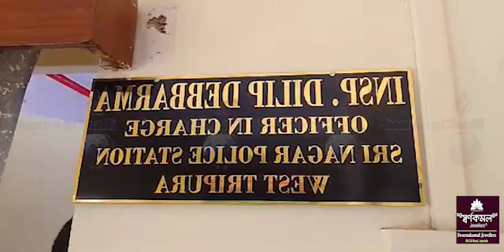II Umor Soksukya Tiprajwk Khoroknwino Pal Palkhe Rompherenairogni bere Khoroktham Sikla Romjakkha II